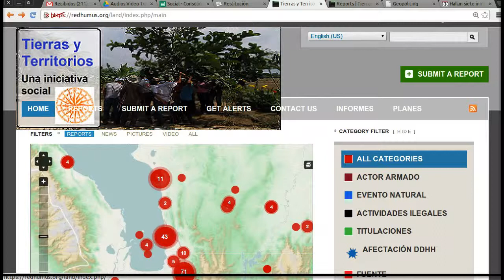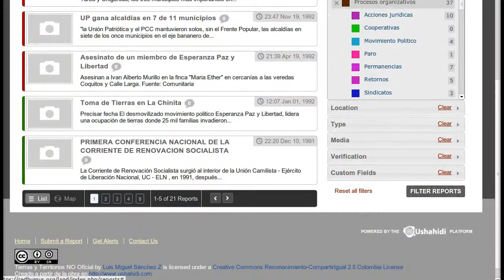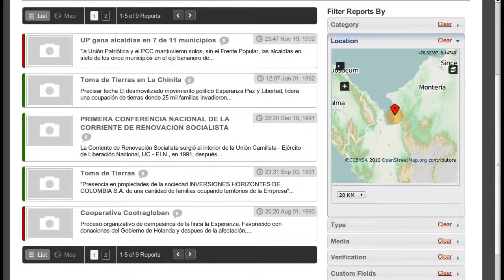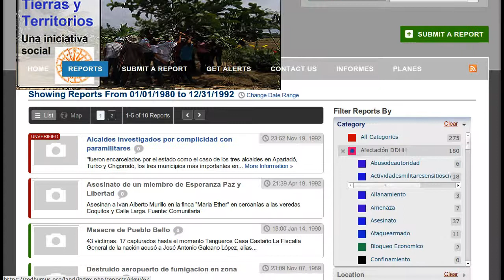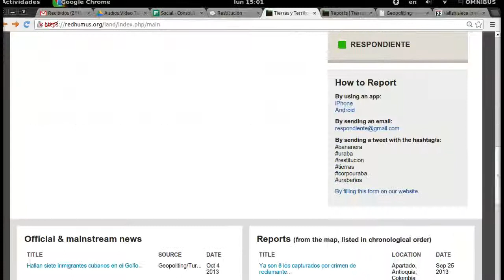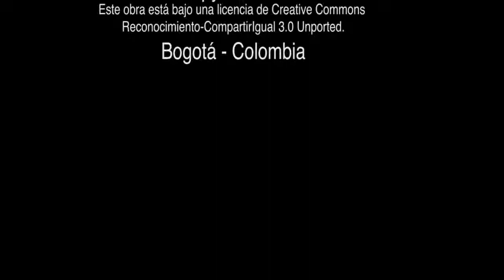Tutorial03 Cómo hacer búsquedas en Ushahidi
Video Tutorial de la plataforma Tierras una iniciativa Social. para la gestión de información relacionada con Derechos Humanos y Derechos a la Tierra y el Territorio en Colombia. 2013